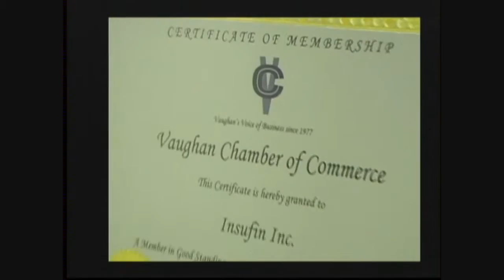Insurance and Ovarian Cancer - بیمه‌ و سرطان تخمدان (Part 2 of 3)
بیمه یک نیاز واقعی است با هر میزان توان مالی شما
از نکات مهم بیمه بیماری های سخت این است که فرد بیمه شده ملزم به ارائه اسناد هزینه های درمانی اش نیست. بلکه  تنها تایید گزارش بیماری وی به شرکت بیمه  کافی است. اگر به آمار روز افزون بیماری ها نگاهی بیندازیم متوجه می شویم که علیرغم اجباری نبودن این بیمه از طرف دولت، درجه اهمیت و ضرورت داشتن این بیمه نه تنها کمتر از بیمه های اجباری نیست بلکه بیشتر از آن است. بی شک قبول دارید که هیچکس از لحظه بعد خود خبر ندارد. اینک که سلامت هستیم فکر کنیم که در صورت دچار شدن به بیماری سخت، چگونه با هزینه های سرسام آور زندگی و درمان مواجه شویم
خدما ت شرکت بیمه رحیمیان اینشوفین، در پاسخگویی و ارایه مشاوره و سرویس در خصوص بیمه تازه واردین به کانادا و همچنین در زمینه طرح و برنا مه ریزی مالی،بازنشستگی و سرمایه گذاری تضمینی وانواع بیمه مسافرتی ، بیمه صدور ویزا،عمر ،از کارافتادگی ،درمانی وتحصیلی از بدو تولد.

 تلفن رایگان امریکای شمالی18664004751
رایگان از ایران، تهران 82802660
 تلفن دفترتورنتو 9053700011